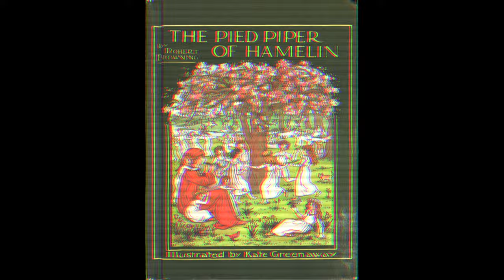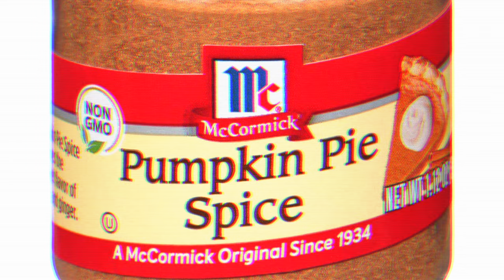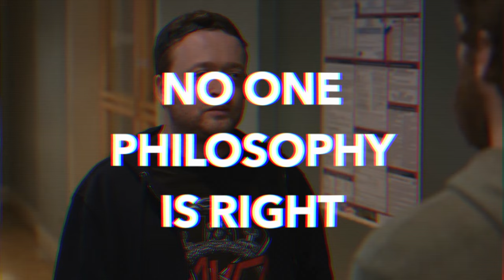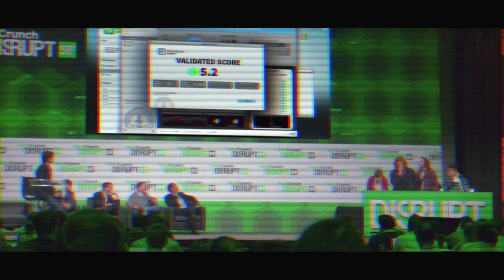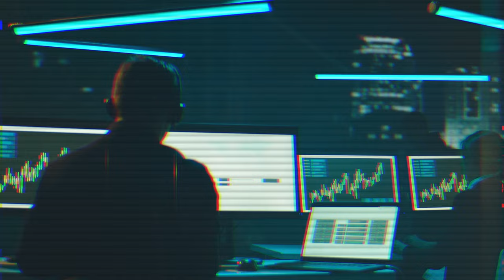What Silicon Valley Was Really About | VIDEO ESSAY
Not Hotdog. This episode is about why the HBO series Silicon Valley Matters and the moral philosophy that informs the direction of the show.

Chapters

00:00 | Intro
00:29 | Tale of the Pied Piper
03:49 | Recap & Analysis
06:48 | Character Philosophies
09:22 | Ending Explained
10:32 | Why It Matters

You can watch Silicon Valley on HBO Max